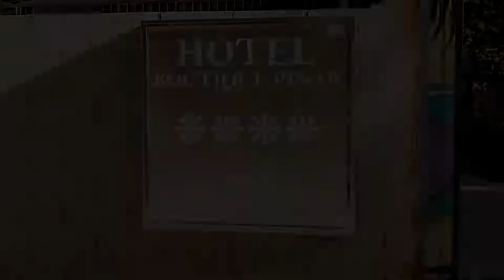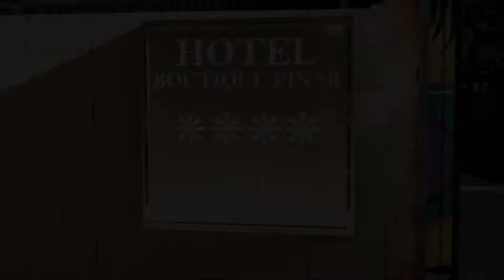Hotel Boutique Pinar, Cuenca, Spain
About Property:
You're eligible for a Genius discount at Hotel Boutique Pinar! To save at this property, all you have to do is sign in.
Set in the countryside 10 km outside Cuenca, Hotel Boutique Pinar offers luxurious rooms with terraces overlooking its garden and swimming pool. Some rooms have a private pool and others a hot tub.
The surrounding area is ideal for hiking, cycling and horse riding.
Set in bungalows, Hotel Boutique Pinar’s rooms and suites have fireplaces and flat-screen TVs. All air-condit...
Property Type: Hotel
Address: Camino de la Pernala, Kilometro 174 nacional 400, 16195 Cuenca, Spain
Searching For
1. Hotel Boutique Pinar - Cuenca - Spain
2. Hotel Boutique Pinar - Cuenca - Spain Address
3. Hotel Boutique Pinar - Cuenca - Spain Rooms
4. Hotel Boutique Pinar - Cuenca - Spain Amenities
5. Hotel Boutique Pinar - Cuenca - Spain Offers and Deals
Audio Credit:
Track Title: Blank Slate
Artist: VYEN